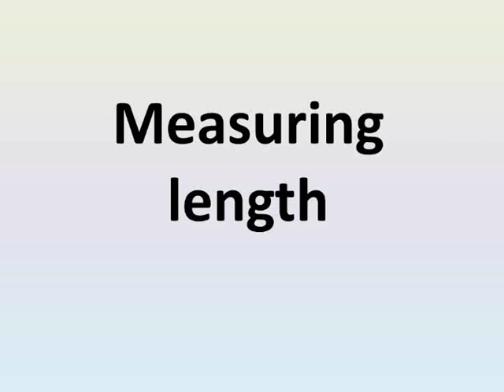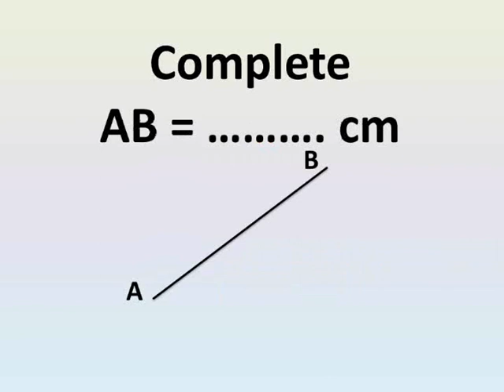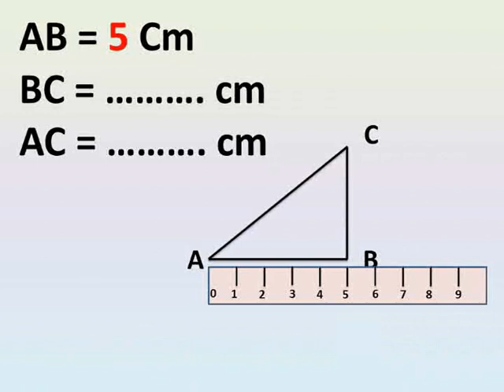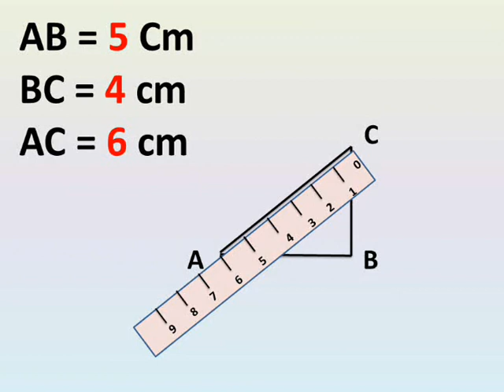primary 3 math lessons first term chapter 1 lessons 5 to 8 measuring length ماث تالتة ابتدائى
شرح دروس رياضيات لغات الصف الثالث الابتداءي الترم الاول الوحدة الاولى قياس الطول